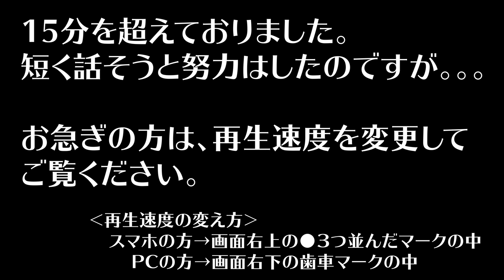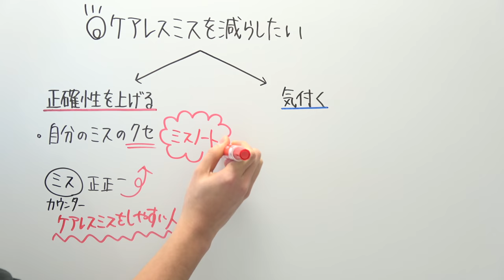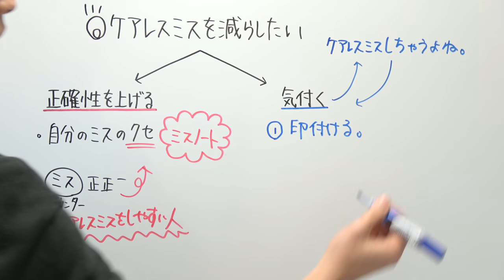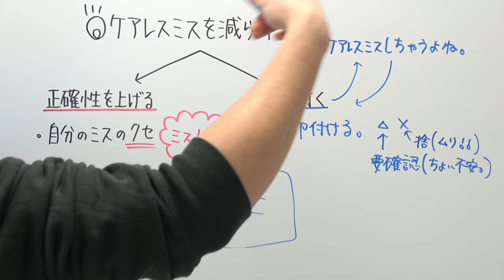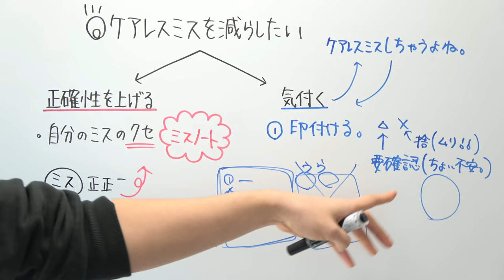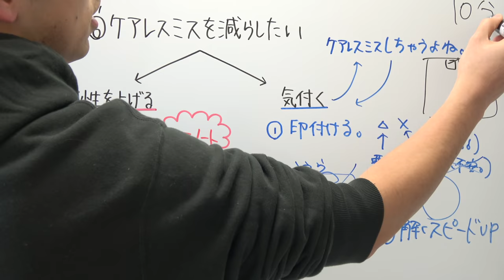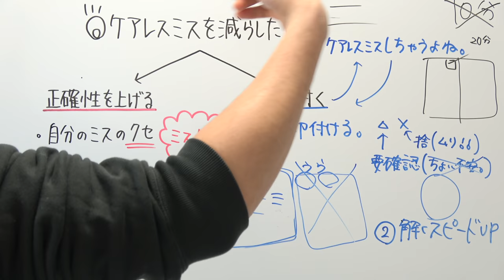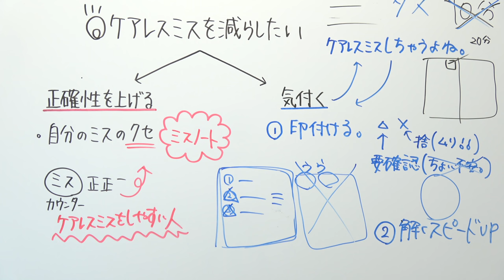ケアレスミスに悩むあなたへ